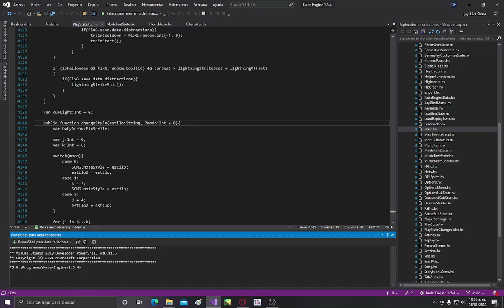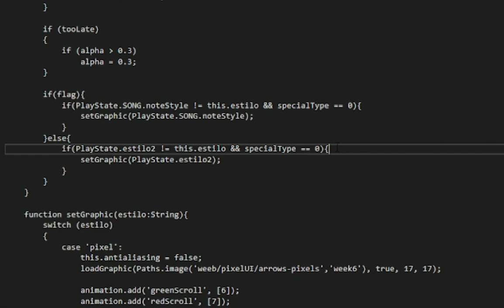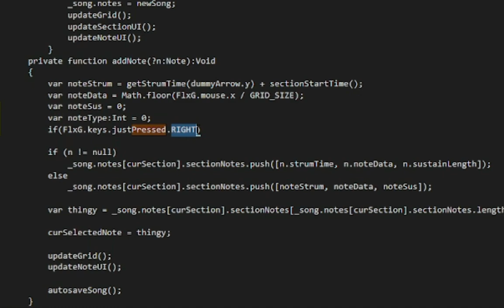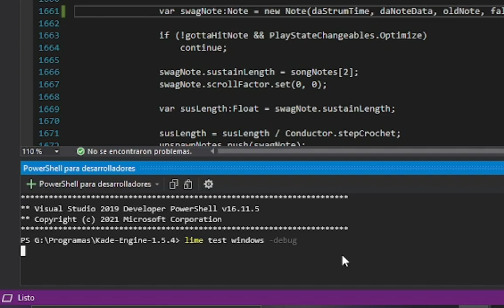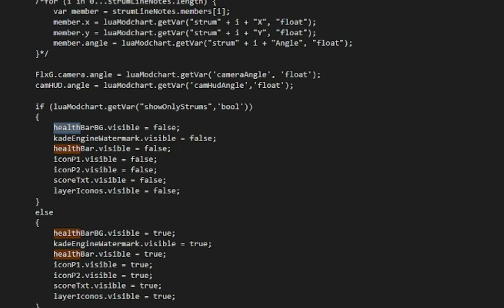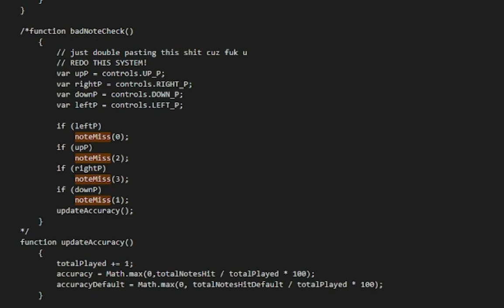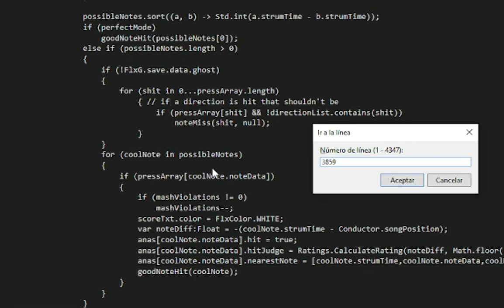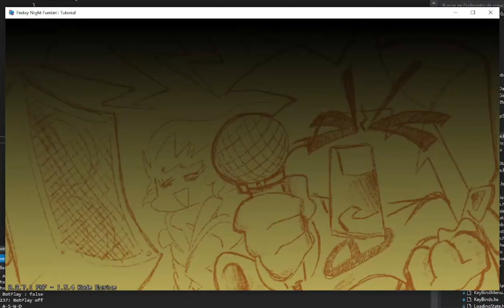ESPECIAL 1000 SUBS!! | Cómo hacer las flechas de Tricky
¡¡Muchas gracias por los 1000 SUScriptores!! He aquí mi parte del trato y lo que puede ser una terrible decisión al enseñarles a meter flechas de daño o Instakill al FNF. Úsenlo con responsabilidad

Link por si alguno gusta dar una aportación monetaria para seguir sacando videos, lo agradecería mucho:

(ignorar) Marcas de tiempo:
0:00 - Introducción
0:45 - Quitar la pantalla de carga
1:15 - Agregar imágenes
2:16 - Note.hx
10:13 - ChartingState.hx
15:22 - PlayState.hx(1)
17:29 - Primera prueba
18:26 - Corrección de errores
21:59 - Agregar funcionalidad de las notas
34:29 - Segunda prueba
39:00 - Tutorial hard+ y despedida